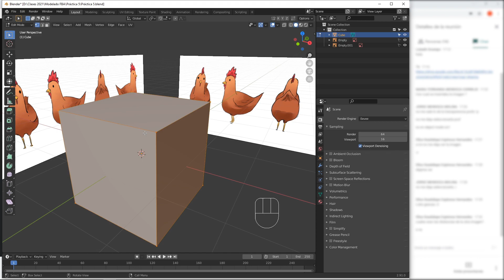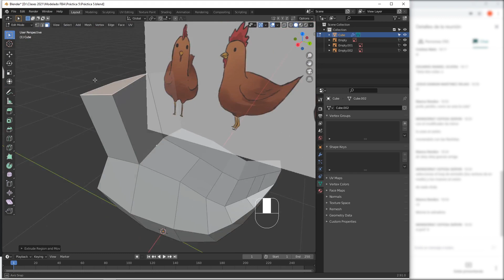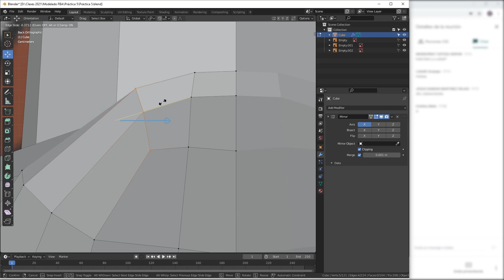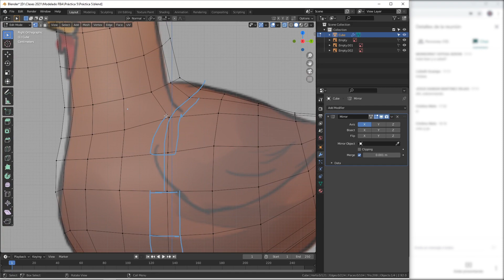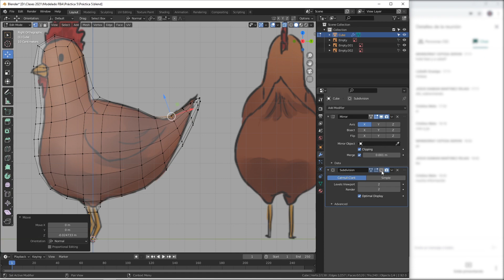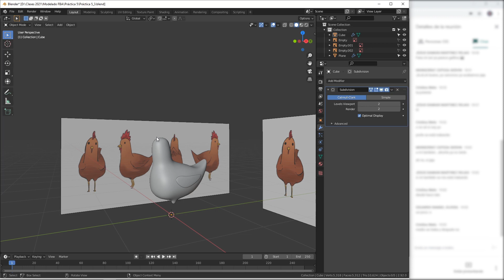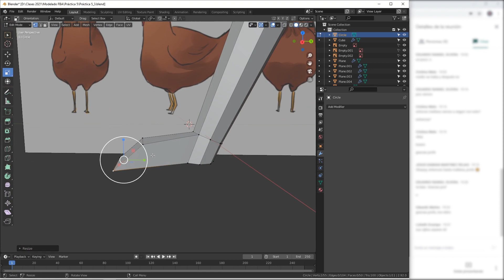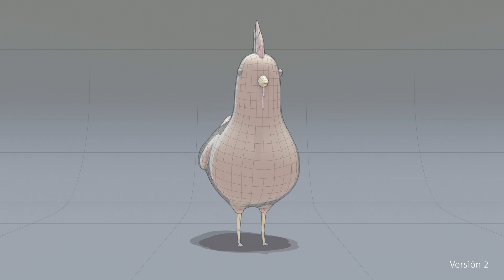Modelando una gallina en Blender | Time-lapse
En este video se muestran algunos fragmentos extraídos de las clases que impartí hace algunos meses para la Facultad de bellas Artes, UAQ.
El tema principal fue el modelado con múltiples vistas ortográficas a nivel básico.